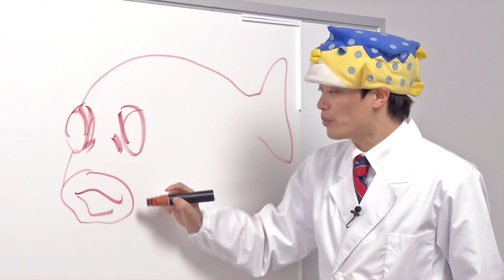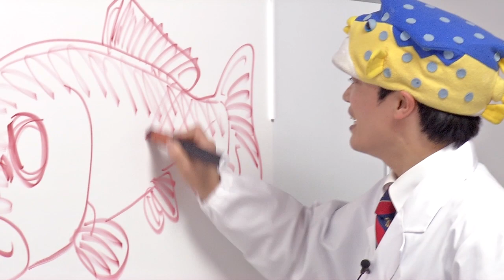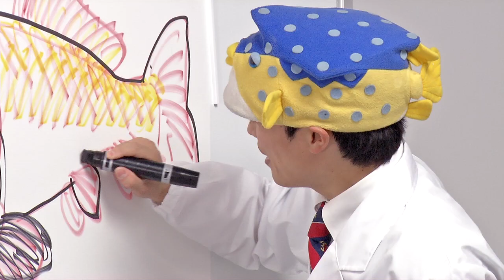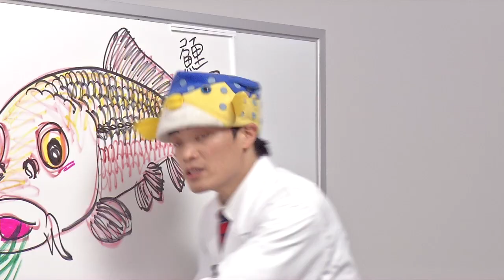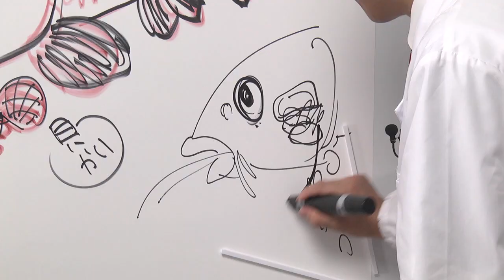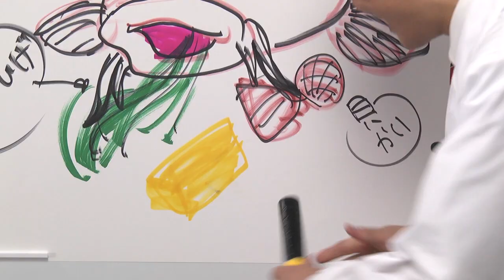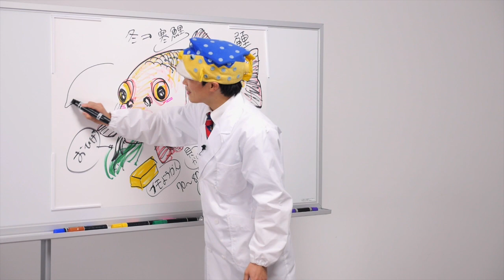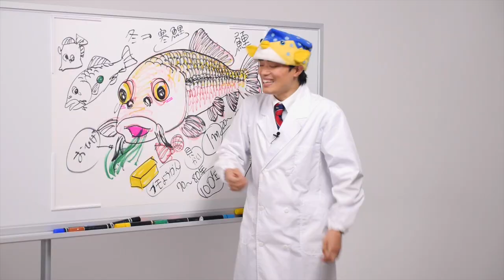「さかなクンのお魚図鑑（5）～コイ編～」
さかなクンが自らのイラストとともに解説する「さかなクンのお魚図鑑」。
家族みんなで一緒に楽しめるANA釣り倶楽部オリジナルの番組です。
コイは淡水魚の王様とも呼ばれ、最大で１ｍを超えるほどに成長します。立派なヒゲは何のためにあるのか？　硬いタニシなどの貝をどうやって食べるのか？　なぜ、まな板の上のコイと呼ばれるのかなど、わかりやすく解説しています。
◎ANA釣り倶楽部「さかなクンのお魚図鑑」はこちら